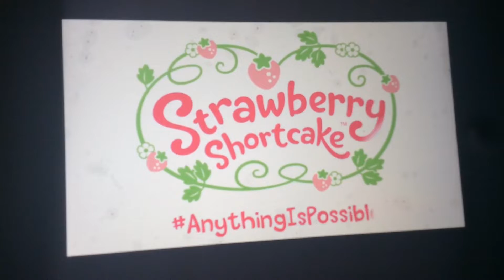New Meet Strawberry shortcake BBA season 4